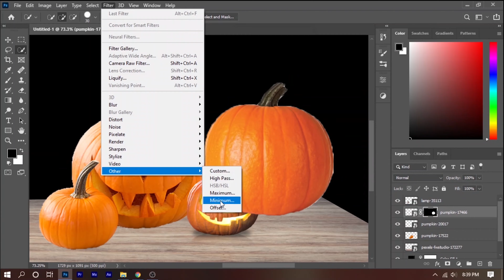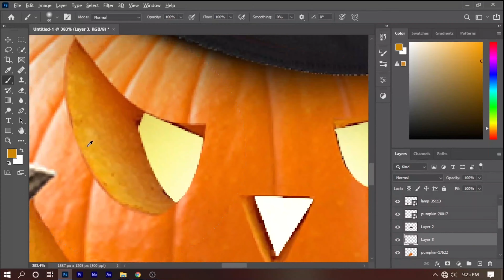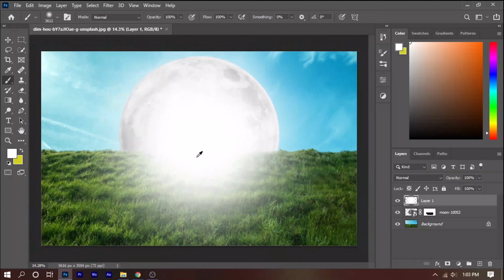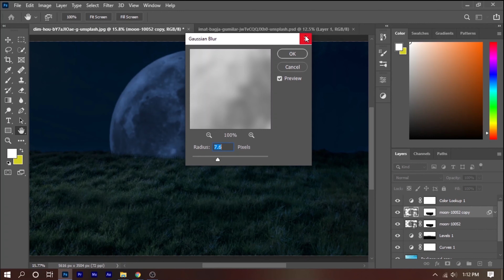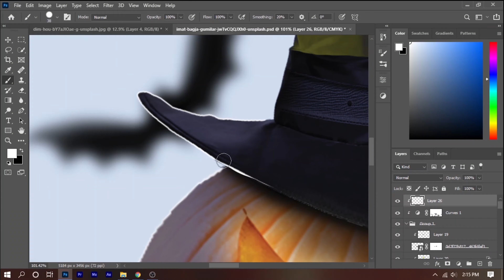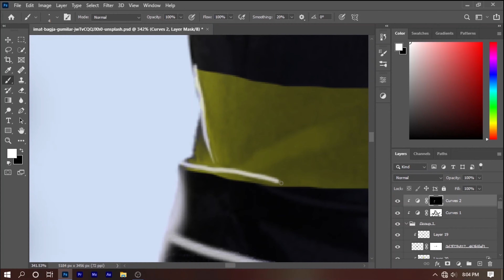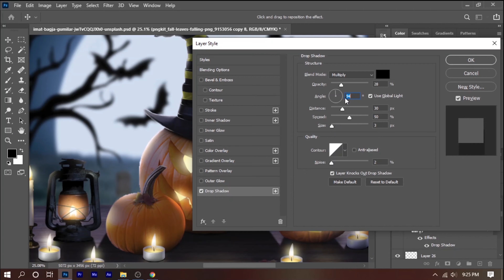photoshop speed art | turn my drawing in to reality using photoshop | Halloween specials